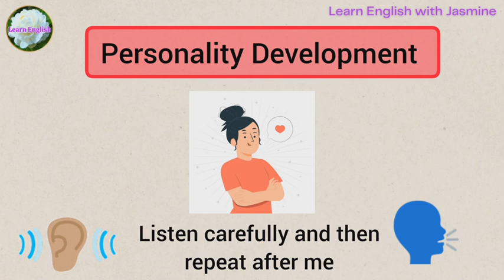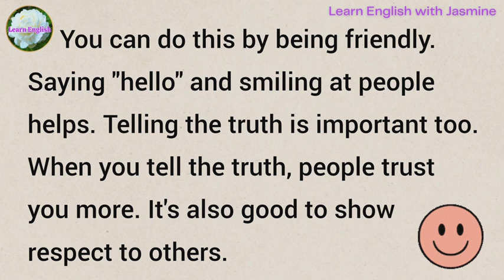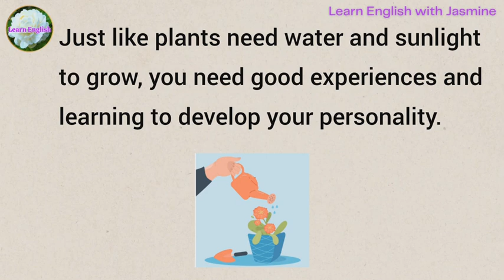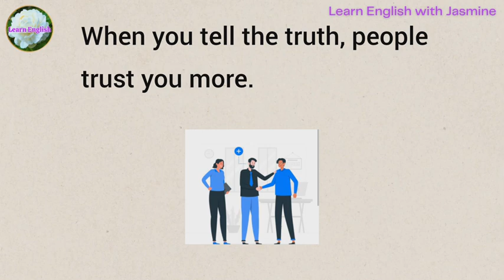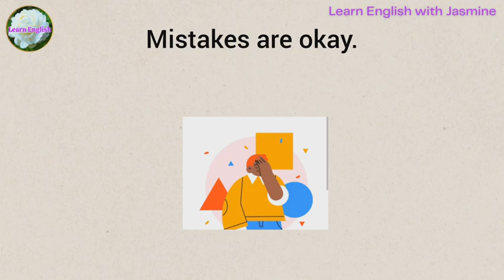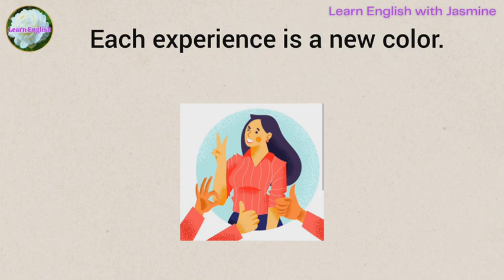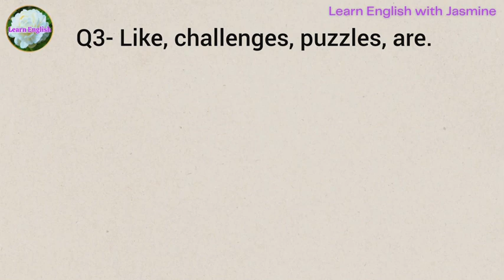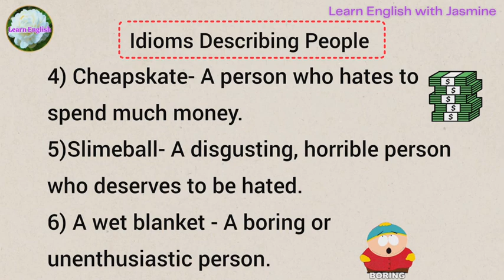Personality Development | Improve your English | Boost Vocabulary with Idioms | Listen and Practice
Personality Development | Improve your English | Reading Listening and Speaking Practice | English for Beginners | Level 1| Vocabulary Booster with Idioms

Today's topic is Personality Development. With this we will be improving our English speaking. Listen carefully and repeat.